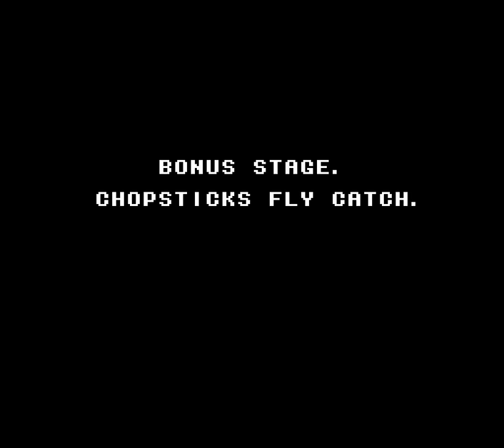Karate Kid (NES) Playthrough